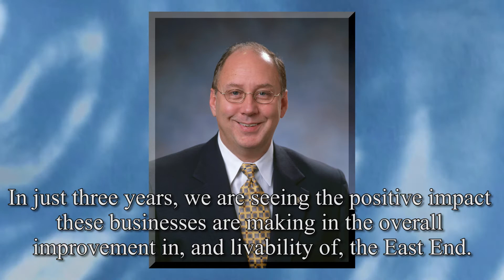BSN Headline News for November 25, 2013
Today's tops story is Bon Secours St. Petersburg Health System celebrates 50 years.

On November 13, 2013 Bon Secours St. Petersburg Health System held a gala in honor of Bon Secours St. Petersburg's 50th anniversary.

The gala was also an opportunity to launch their new philanthropy program and to inaugurate their Good Help Awards.

Did you know that Bon Secours St. Petersburg's Maria Manor was first established in 1963?

And did you know that Maria Manor became part of Bon Secours Health System in 1988?

Then in 2000 Bon Secours Place was added to the campus.

And finally in 2006 Bon Secours St. Petersburg Health System came full circle with Bon Secours Homecare.

Like the original Sisters of Bon Secours, home care nurses visit patients in their homes to help them recover from surgeries and manage long-term or chronic illnesses.

Bon Secours Home Care now has a second location in Tampa.

The original mission of the sisters of Bon Secours—bringing good help to those in need—continues today at Bon Secours St. Petersburg Health System.

Bon Secours St. Petersburg Health System:

50 years of continuous operations,

25 years as a member of Bon Secours Health System,

and a rich history of caring and compassion.

Please join us in celebration of 50 years of service to the St. Petersburg and bay area community.

In other news, Fall Open Enrollment is here...now thru November 29, 2013.

During Fall Open Enrollment you get a chance to choose how you want to handle your Flexible Spending Accounts and Voluntary Benefits.

Flexible Spending Accounts or FSA's are a great way to save money on qualified health and dependent care expenses.

This year FSA limits are $2500 for Health Care FSAs and $5000 for Dependent Care FSAs.

Additionally, you'll get a chance to sign up for or renew voluntary benefits.

Benefits like...

Accident Insurance
Legal Insurance
or how about this
a Computer Purchasing Program

All of these choices are voluntary benefits, but maybe some or all of them are right for you.

Find out by visiting the Benefits page on IRIS.

Fall Open Enrollment is going on now through November 29, 2013 for benefits starting January 1, 2014.

Finally, Bon Secours Richmond Health System's SEED Program started in 2011.

SEED stands for Supporting East End Entrepreneurship Development.

And that's what they do...provide seed money for start ups in East End businesses in Richmond VA.

This year Bon Secours awarded nine East End businesses, including 6 start ups with $50,000 in SEED funding.

Bon Secours Richmond also announced it will further its commitment to East End business revitalization by extending its annual SEED awards program through 2015.

That is indeed good news for East End businesses.  But Bon Secours Richmond also announced that they are increasing the annual grants in 2014 and 2015 to $75,000.

Healthy Communities?...you bet.

This revitalization effort enables the 25th Street and Nine Mile Road corridor to grow into a healthy community in which all residents can live, work and play.

According to Michael Robinson, CEO of Bon Secours Richmond Community Hospital and Bon Secours Memorial Regional Medical Center, "In just three years, we are seeing the positive impact these businesses are making in the overall improvement in, and livability of, the East End.

These businesses are thriving here, and because of them, the economic vitality of the East End is strengthened.

Bon Secours Richmond Health System, providing opportunities for individuals to fully participate in defining their holistic well-being...what we like to call building a healthy community.

Well, that's it for this week.  We'll be off next week for Thanksgiving.  Have a safe and happy Thanksgiving holiday and I'll see you December 9th with up to the minute information on these and other stories on BSN Headline News.  I'm Dave Schlachter.  Thanks for joining us.